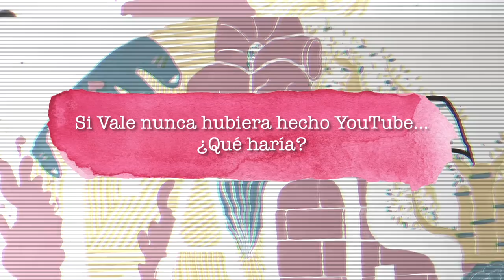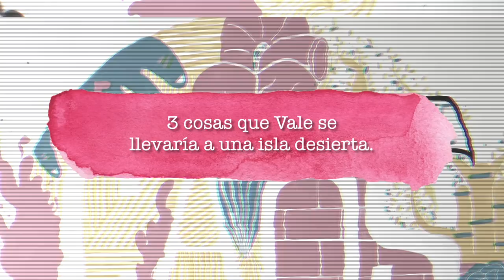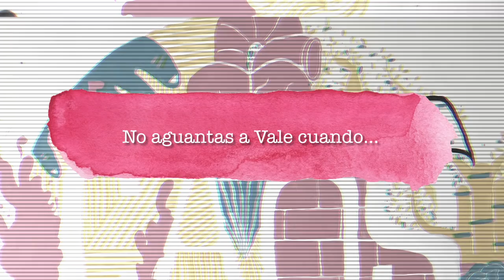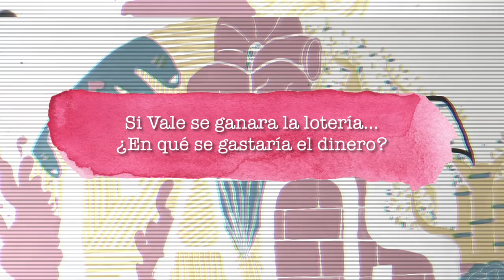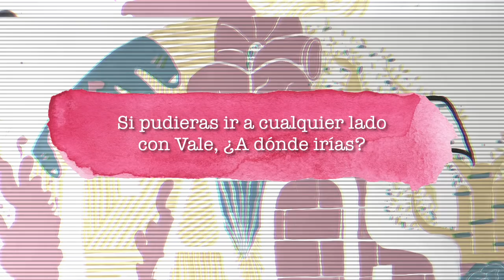¿QUÉ OPINAN MIS AMIGOS SOBRE MÍ? ft Lewis, Andrés y Kenny | Vale Bigotes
Alguna vez se han puesto a pensar.. ¿Qué opinan mis amigos de mi? Pues yo no me quise quedar con la duda, le pregunte a muchos de mis amigos. aunque sólo 3 me mandaron sus respuestas... well, thanks 'friends'. (JK)

Muchas gracias Lewis, Andrés y Kenny por apoyarme en este video, los quiero bebésh de luz.